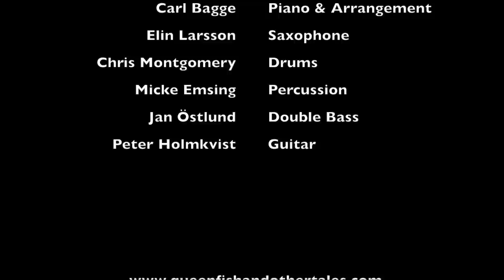My Kind Of Jazz - Queenfish & Other tales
Queenfish & Other tales (Ewa Wikström) Performing at "MY KIND OF JAZZ" Umeå 2013

Mr.Kelly / Come Break Every Chain

Mikael Stenberg (Syket),
Ewa Wikström (Queenfish and other tales)
Carl Bagge piano och arrangör/bandledare,
Elin Larsson saxofon,
Chris Montgomery trummor,
Micke Emsing slagverk,
Jan Östlund kontrabas,
Peter Holmkvist gitarr

Federikos Angelidis Video Editing